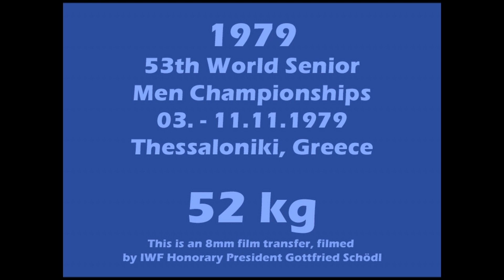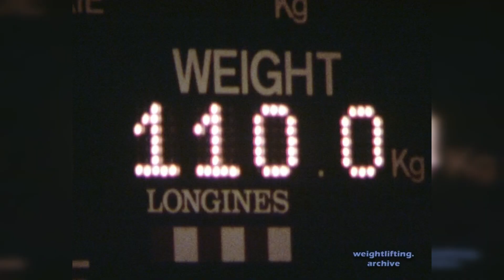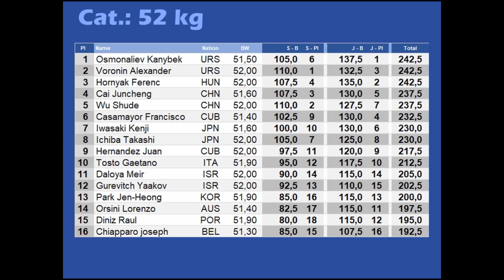52 kg - 1979 Weightlifting World Championships - Thessaloniki, GRE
Category 52kg
Snatch
1. Wu Shude CHN 110,0
2. Voronin Alexander URS 110,0
3. Kai Jungcheng CHN 107,5

Clean & Jerk
1. Osmonaliev Kanybek URS 137,5
2. Hornyak Ferenc HUN 135,0
3. Voronin Alexander URS 132,5

Total
1. Osmonaliev Kanybek URS 242,5 (105,0 - 137,5)
2. Hornyak Ferenc * HUN 242,5 (107,5 - 135,0)
2. Voronin Alexander * URS 242,5 (110,0 - 132,5)

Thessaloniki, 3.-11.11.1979